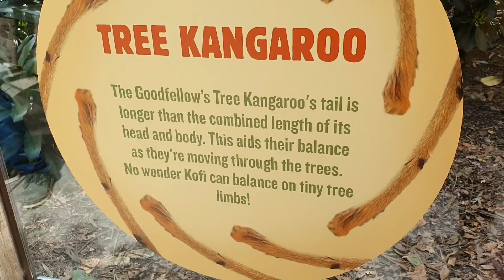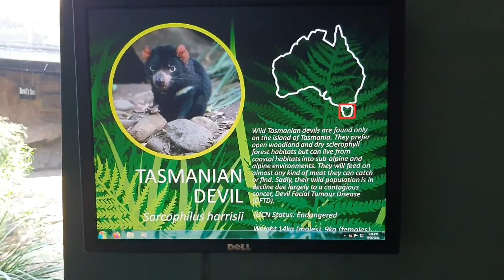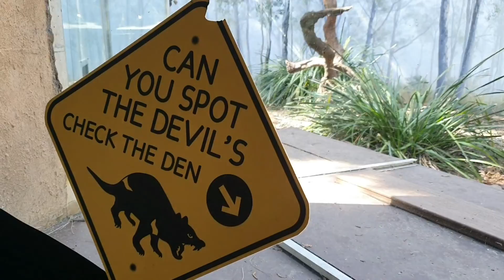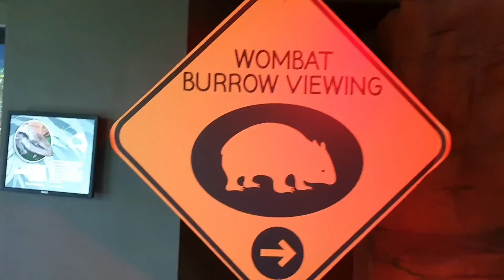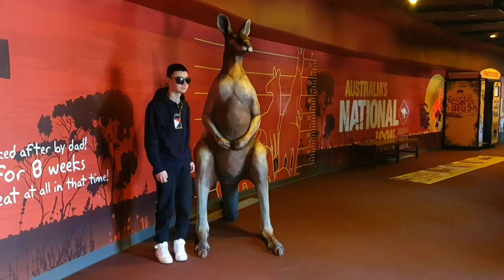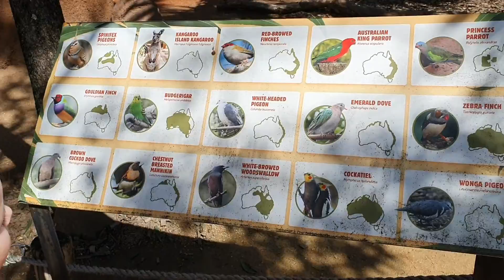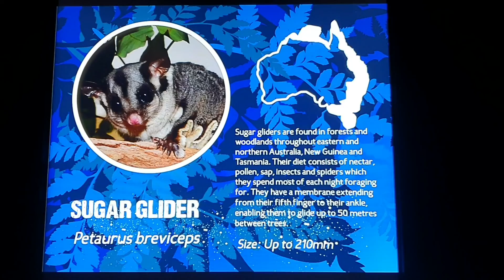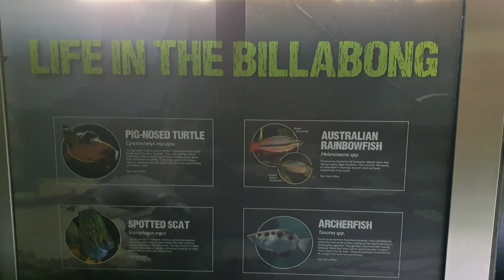WILD LIFE Sydney Zoo